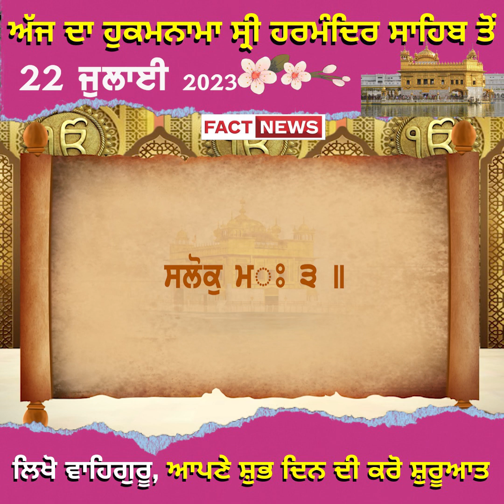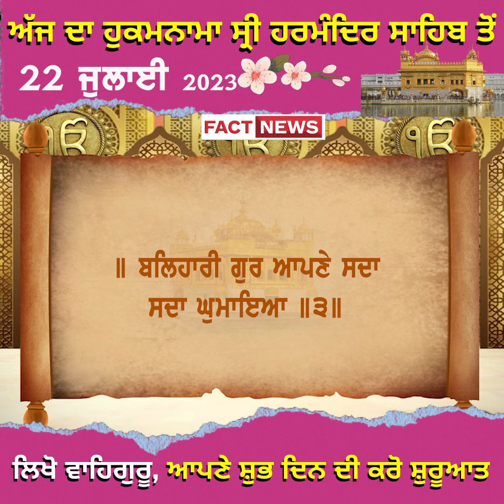ਅੱਜ ਦਾ ਹੁਕਮਨਾਮਾ ਸ੍ਰੀ ਹਰਮੰਦਿਰ ਸਾਹਿਬ ਤੋਂ 22 ਜੁਲਾਈ 2023 ਲਿਖੋ ਵਾਹਿਗੁਰੂ, ਆਪਣੇ ਸ਼ੁਭ ਦਿਨ ਦੀ ਕਰੋ ਸ਼ੁਰੂਆਤ